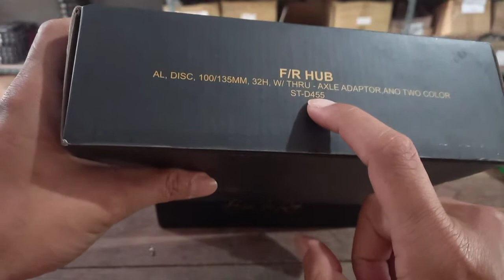Freehub Syte Rampage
ready stockhub syte d455

- disc brake

- 32 hole

- 6 pawls

- super jangkrik

- compatible 8 saampai 12 speed model cassete

old

- depan 100 qr

- depan 100 ta 15

- belakang 135 qr